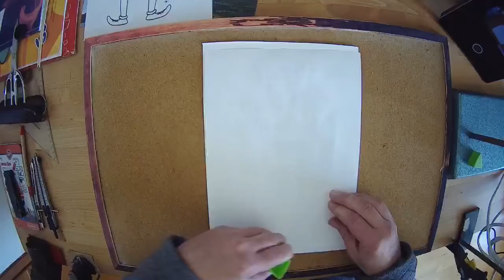strejda Ferenc - Hempelmann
výroba jednoduché loutky z papíru - Hampelmanna.